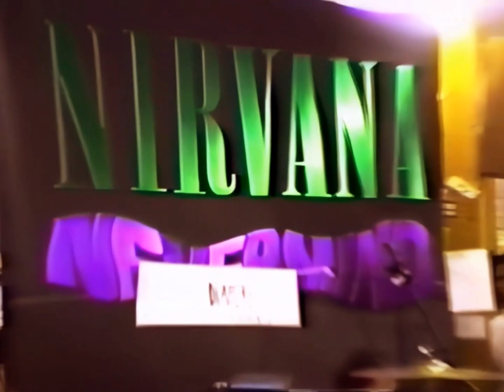Nirvana — Beehive Music & Video, Seattle [10.16.1991] | AMT#1+2 [AUD clip] (1080p - 60fps) Upgrade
01:20 Drain You
05:10 The Green Manalishi [jam]
08:07 Breed
11:08 Floyd The Barber
14:11 Polly
17:10 Smells Like Teen Spirit
22:31 Come As You Are [AUD]
25:54 School
28:47 Territorial Pissings
31:44 Blew
34:26 Negative Creep
37:23 Been A Son
39:25 Something In The Way
43:01 Stain